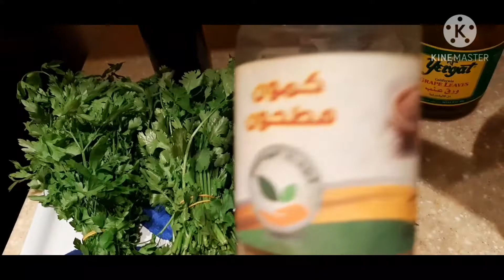WARAGAINAB ..reason kung bakit favorite nila ito.💓. yummy cooking by miles